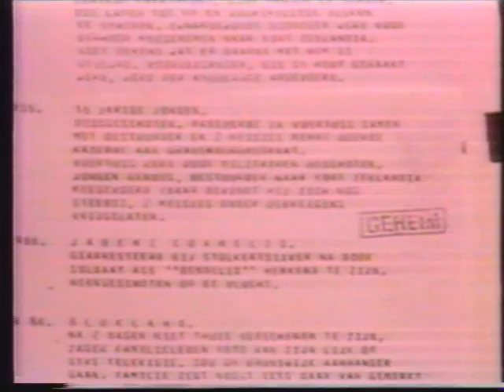Kro Gedane zaken fragment 1986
Kro Gedane zaken fragment
Presentatie: Aad van den Heuvel
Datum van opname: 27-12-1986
Bron: Pal Betamax